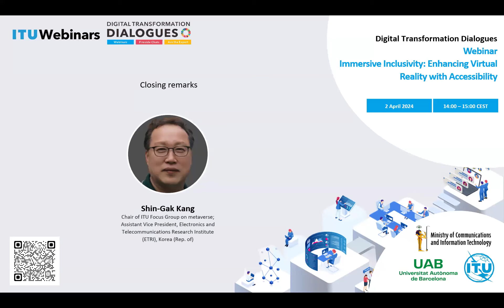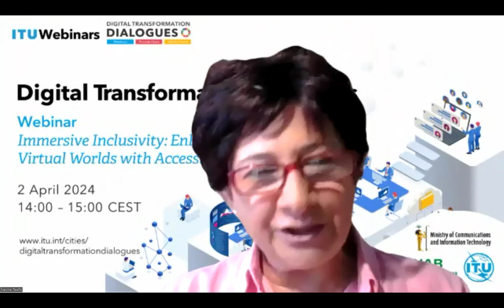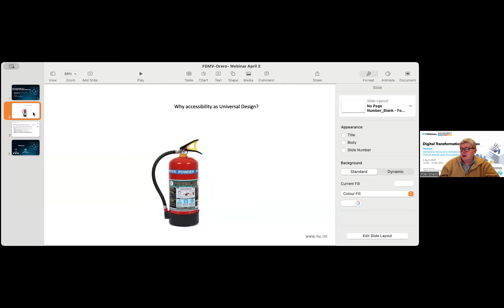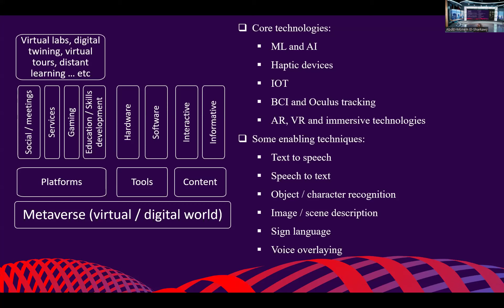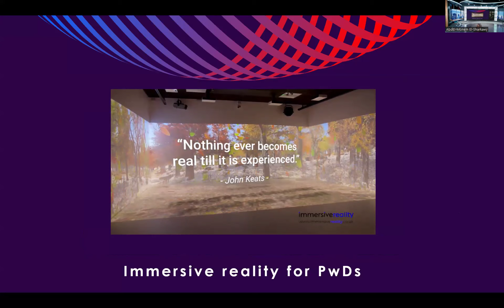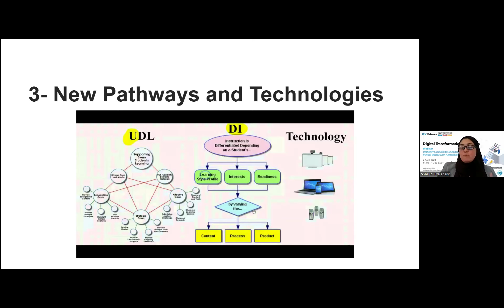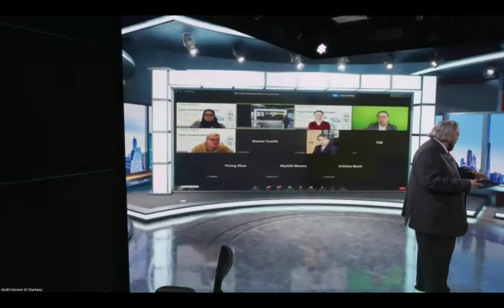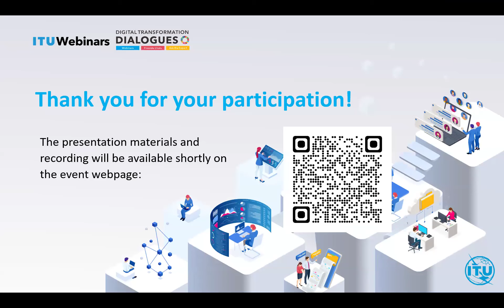Webinar – Immersive Inclusivity: Enhancing Virtual Worlds with Accessibility (02 Apr 2024)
Enhancing virtual worlds with accessibility features holds great promise in making immersive digital experiences more inclusive. By incorporating accessibility features into virtual worlds environments, developers can ensure that individuals with diverse abilities can participate fully in virtual activities. For instance, customizable controls, haptic feedback, and voice commands can empower users with motor impairments, while text-to-speech and speech-to-text functionalities enhance communication for those with hearing or speech challenges. Moreover, platforms in virtual worlds can implement features like adjustable contrast, font sizes, and color schemes to cater to individuals with visual impairments. These innovations not only improve accessibility but also contribute to a more equitable and diverse digital landscape.

On April 2, 2024, the global community came together to observe World Autism Awareness Day 2024. This occasion, significantly elevated by the commitment of SDG Resources, showcased the powerful intersection of Sustainable Development Goals (SDGs) and autism advocacy. This Webinar explored the link between accessibility and virtual worlds to pave the way for more inclusive and immersive virtual experiences for users of all abilities.

This webinar is part of the ITU Digital Transformation Dialogues. For more information about the speakers and copies of their presentations